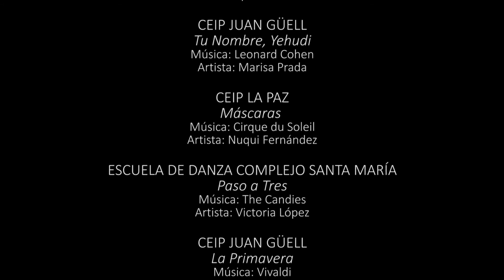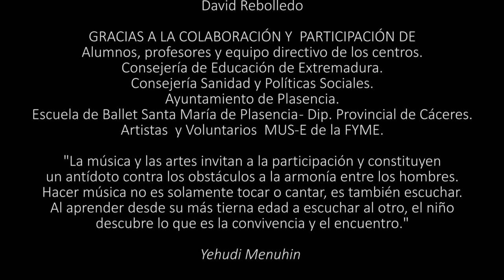Encuentro Centros Plasencia Extremadura